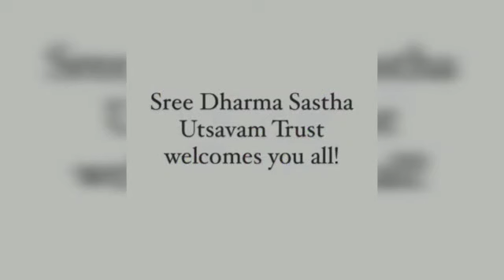Day05 Highlights Part1 79th Sasthapreethi Tattamangalam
Sree Moolasthanapooja at Ambattuparambu
Maharudram continues ganam ( ഗണം) 3&4
Vaasthushanthi Homam
Dhwaja Aarohanam (kodiyettam) for festival
Utsava Bali
25 December 2022